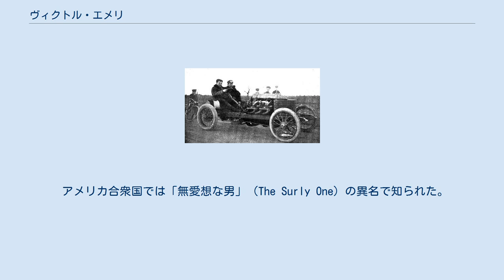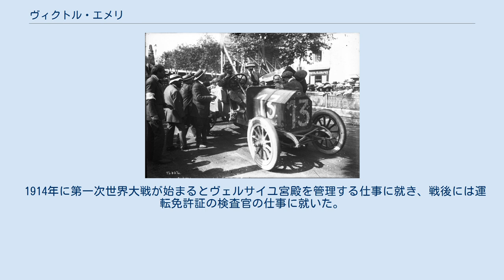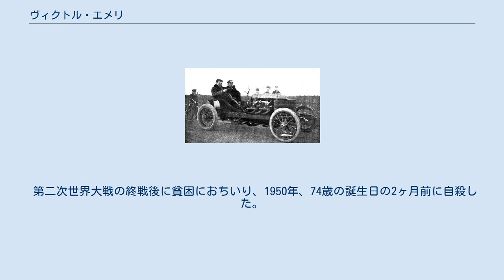ヴィクトル・エメリ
ヴィクトル・エメリ（Victor Hémery、1876年11月18日 - 1950年9月9日）は、フランスのレーシングドライバーである。
1900年代に自動車の速度記録を2回更新している。
 アメリカ合衆国では「無愛想な男」（The Surly One）の異名で知られた。
1900年代から1914年にかけてのヨーロッパのレース界で強豪ドライバーの一人だったが、優勝することはあまりなく、優勝者から僅差の2位でフィニッシュすることが多かった。
 13歳の時にル・マン工科学校に通い、エンジニアとしての教育を受ける。
卒業後、1895年から1900年までレオン・ボレーの下で整備士兼ドライバーとして働いた。
 ダラックの速度記録車に乗るエメリ（1905年） 1900年頃に、ダラックに雇われ、テスト部門の責任者となる。
エメリはダラックのワークスドライバーとしてレースにも出場するようになり、1905年にアメリカ合衆国で開催された第2回ヴァンダービルト杯で優勝を遂げた。
 1905年12月30日にフランスのアルルで速度記録（絶対速度記録）に挑戦し、ダラックで時速176.37kmを記録し、フライングキロメートルの新記録を樹立した。
 1911年フランスグランプリのエメリ 1907年にドイツのベンツ社にレーシングドライバーとして雇われた。
ベンツではヨーロッパとアメリカ合衆国で様々なレースに出場して多くの記録を残した。
 1908年のフランスグランプリにベンツ・150HPを駆って出場し、ダイムラーのクリスティアン・ラウテンシュラガーに次ぐ2位となった。
これはレース7周目で、跳ね石によりゴーグルが破壊され目を負傷し、レース途中でその治療を行うというトラブルやタイムロスがあったにもかかわらず得たものだった。
 1909年11月8日、イギリスのブルックランズにおいて、ベンツ・REにより速度記録に挑戦し、フライングキロメートルで時速202.648㎞、フライングハーフマイルで時速205.666km、フライングマイルで時速188.57kmを記録し、再び絶対速度記録を更新した。
これにより自動車としては時速200㎞の壁を初めて破った記録を樹立した。
他の輸送機関の速度記録と比較すると、1903年時点で時速200㎞を超える速度を記録していた鉄道（電車）には先んじられていた一方、1909年当時は飛行機よりも自動車のほうが速く、飛行機の速度記録が時速200㎞を超えるのは1913年のこととなった（詳細は「高速鉄道の最高速度記録の歴史」と「航空機の速度記録」を参照）。
 この時にエメリが乗った「ベンツ・RE」は後にアメリカ合衆国に送られて名が改められ、「ブリッツェン・ベンツ」として知られるようになる。
 1911年、この年はフランス自動車クラブ（ACF）主催によるフランスグランプリは開催されなかったが、フランス西部自動車クラブ（ACO）の主催によるフランスグランプリが開催され、エメリはそのレースにフィアットを駆って参戦して優勝した。
 1912年、ブルックランズで行われたレースにロレーヌ・ディートリッヒを駆って参戦し、このレースで生涯最後の優勝を収めた。
 1914年に第一次世界大戦が始まるとヴェルサイユ宮殿を管理する仕事に就き、戦後には運転免許証の検査官の仕事に就いた。
 第二次世界大戦の終戦後に貧困におちいり、1950年、74歳の誕生日の2ヶ月前に自殺した。